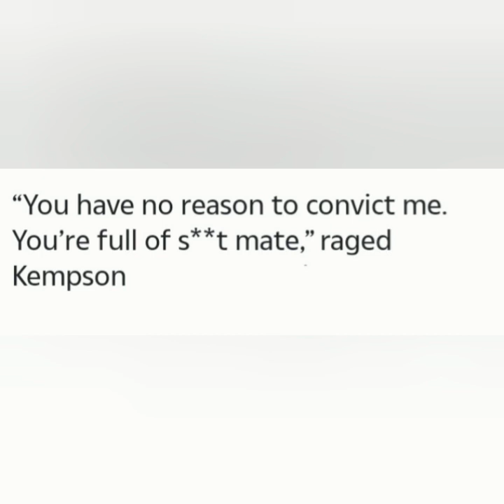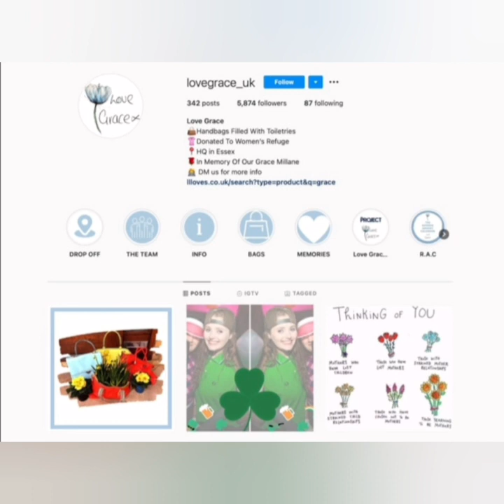The Disappearance Of Grace Millane. True Life Crime Story.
The disappearance of Grace Millane. The day before Grace's 22nd birthday she went on a tinder date and was never seen again. CCTV followed her on her date all the way back to a hotel room.